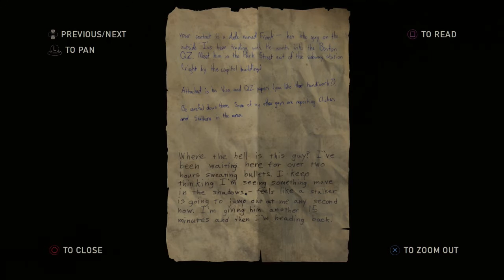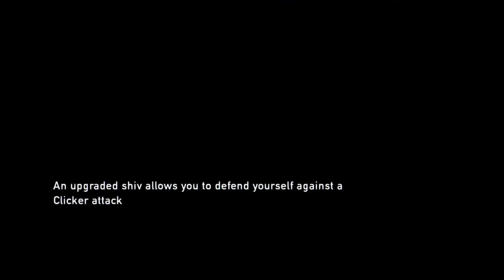The Last Of Us Remastered [Part 11] - Ellie is a Burden | Giuseppe Plays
The Last of Us is a combination of survival and action telling the story of Joel, a survivor from a deadly infection that affected civilization 20 years ago, and his task of smuggling a 14 year-old girl named Ellie, out of an quarantine zone in a brutal world consisting of infected humans and survivors who do not hesitate in killing others for food, weapons and more.

Check out some more content!

Outro Music produced by Roy Buljare